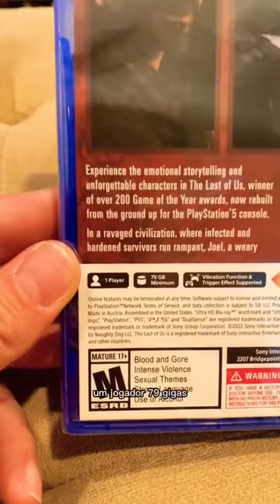Unboxing RÁPIDO de The Last Of US part 1 de PS5